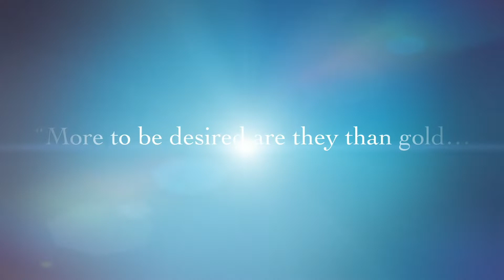Desiring God Bumper